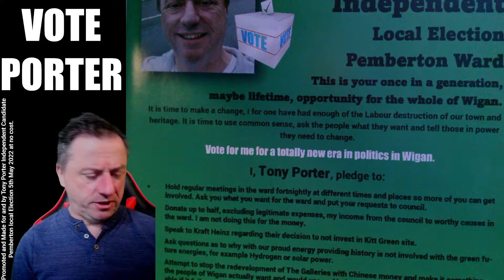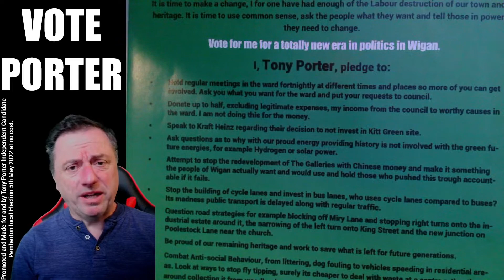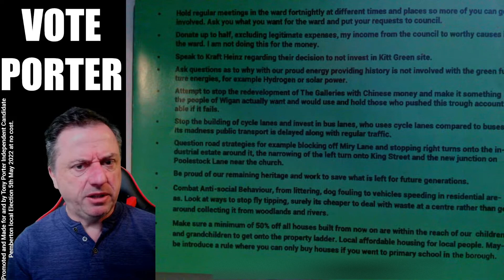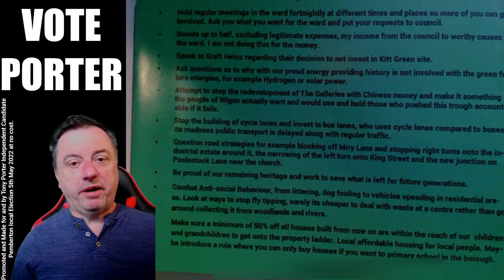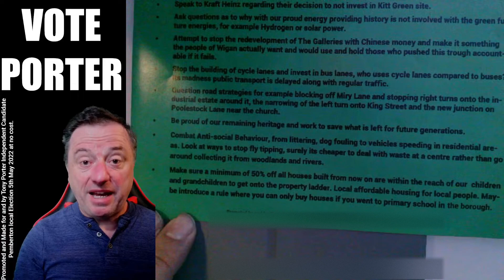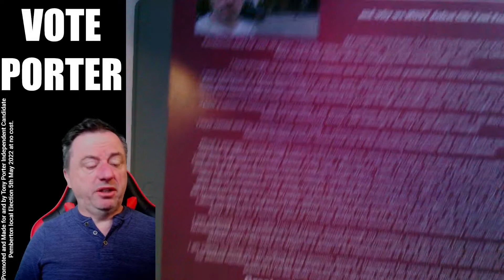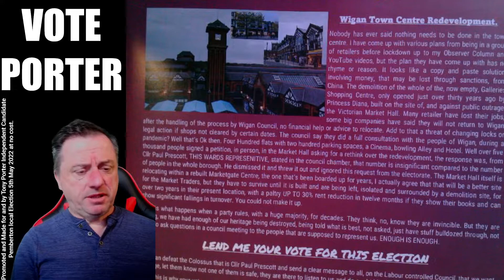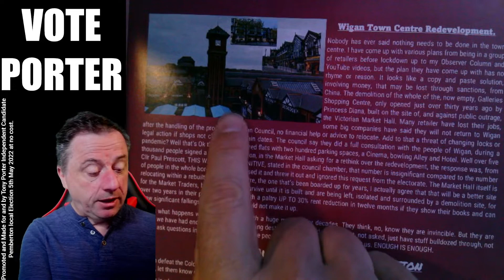Vote Independent Vote Tony Porter Share this in Pemberton groups on Facebook etc. Leaflet & pledges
This are my pledges, please share share share.
I will defeat Cllr Prescott, with your votes.
Filmed in one take, no script, no rehearsal.
apologies for out of synch sound.
Uk Local Election Independent Candidate for the Pemberton Ward 2022. Filmed and edited by Tony Porter at no cost. Vote Independent, Vote Change. I can win this, but need your help.